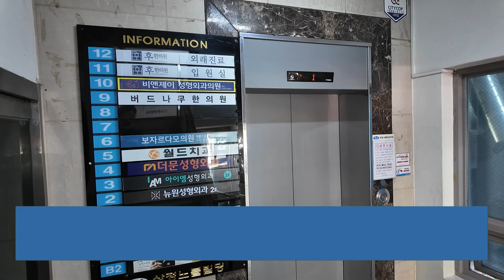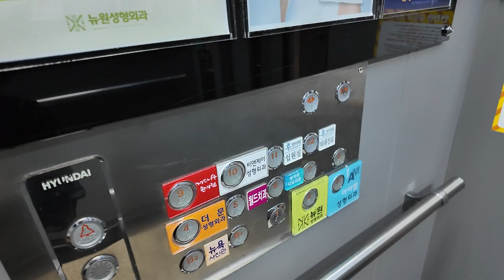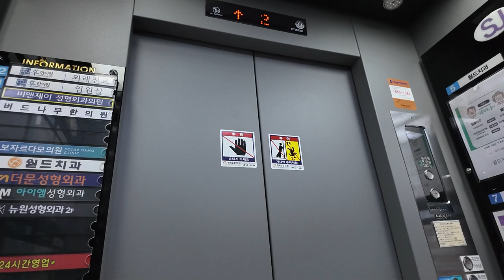[엘리베이터 탑사기] 부산광역시 부산진구 부전동 삼정노블빌딩 현대엘리베이터 LXVF1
0:00 인트로
0:11 1호기(8051-121)
1:53 2호기(8051-122)
3:20 아웃트로

부산 서면 서쪽 상권 중 롯데백화점/호텔 아랫쪽에 위치한 중형 빌딩인 삼정노블빌딩의 엘리베이터를 시승했습니다.

▷승강기 소개
엘리베이터는 현대엘리베이터의 기어리스 기종인 2007년식 LXVF1이 두대 설치되어 있습니다.

1호기와 2호기는 각각 설치된 위치가 다른데, 1호기는 서면로 아이온시티 방면의 출입구에, 2호기는 롯데백화점 옆 출입구에 있습니다. 용량도 각각 달리 되있는데, 2호기가 적은 용량이에요.

카의 디자인은 시트지가 씌워진 모습이었고, 분속 90m의 속도로 운행되고 있습니다. 안내방송과 도착 차임 모두 정상적으로 나왔으며, 주행 중 별 다른 이상은 없었습니다.